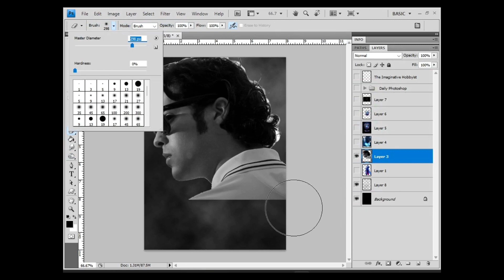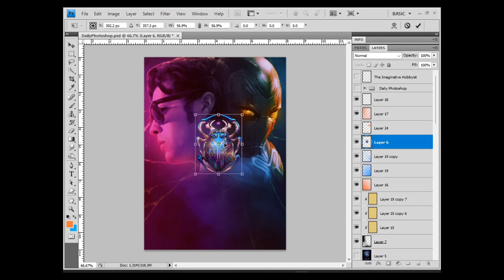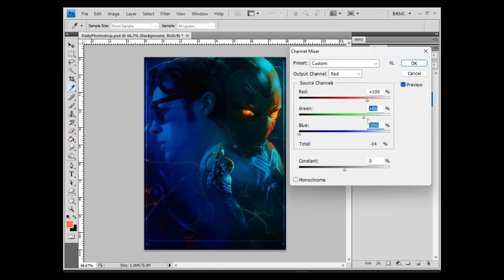BLUE BEETLE Movie Poster // SPEED ART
Seeing bluebeetle this weekend?

Follow THE IMAGINATIVE HOBBYIST for more content.